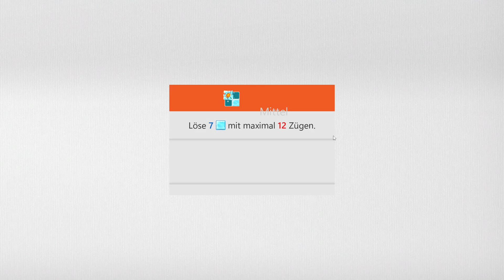Sudoku Daily Challenges | Ice Breaker – Medium | Mar 11th, 2023